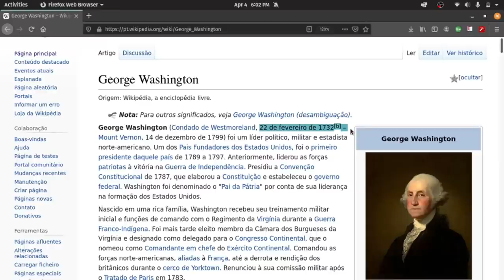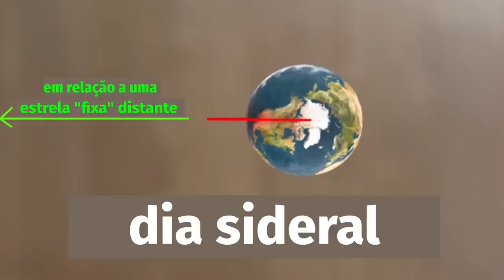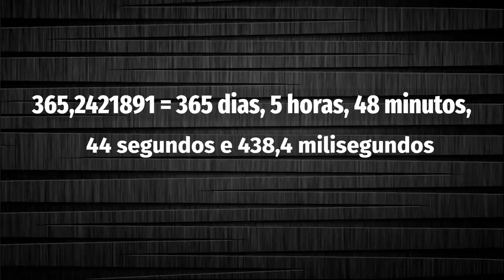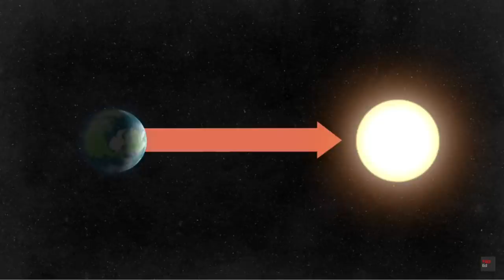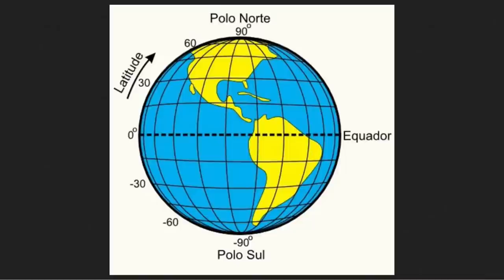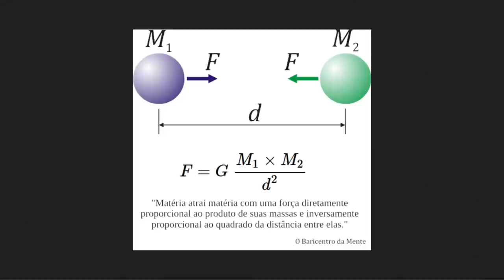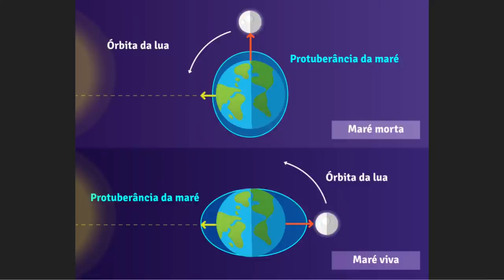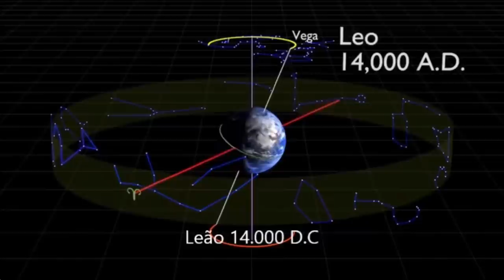Movimento de translação, rotação e precessão da Terra explicado!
O que é um dia? Por que George Washington tem duas datas de nascimento? Que calendário usamos hoje em dia? Qual é a razão das mudanças de temperatura durante o ano? Por que aqui no Rio Grande do Sul essa mudança é mais expressiva que no nordeste brasileiro? Por que as constelações que vemos no céu à noite mudam com os anos?  Essas e outras perguntas serão respondidas nesse vídeo. Espero que gostem!

Dicionário Conceitual:
Rotação: movimento da Terra em torno de um eixo imaginário que está na própria Terra.
Revolução: movimento da Terra em torno do Sol.
Dia sideral: o tempo de rotação da Terra no referencial de estrelas distantes.
Dia solar: o tempo de rotação da Terra no referencial do Sol.
Forças diferenciais: diversas forças que atuam num ponto da Terra. Elas causam as marés e o movimento de precessão da Terra.
Precessão: movimento que tenta "endireitar" o eixo da Terra ao eixo da eclíptica, similar a um peão. É graças ao movimento de precessão da Terra que os pólos celestes não ocupam uma posição fixa no céu.

Referências usadas na criação desse vídeo:

Aula 8: Forças gravitacionais diferenciais - Marés e precessão. Maria de Fátima Oliveira Saraiva, Kepler de Oliveira Filho e Alexei Machado Müller.